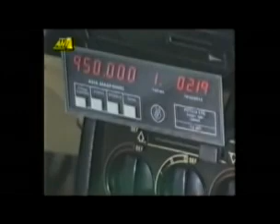Χάρρυ Κλυνν - Taxi Driver